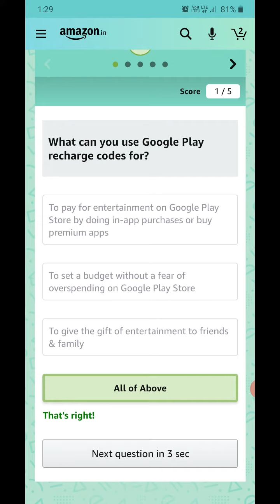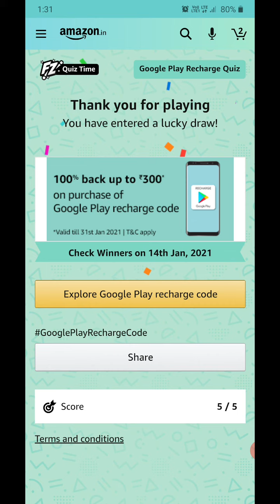Amazon Google Play Recharge Quiz Today Answers | 16 December 2020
amazon quiz
amazon answers
today quiz |
 daily quiz answers |                                   amazon daily quiz answer |
Quiz Answers |
quiz answer
flipkart the great india dance off
Quiz Today Answers
All Quiz Answers
 the great india dance off flipkart
dance flipkart
the great india dance off flipkart today answers
The Great India Dance Off
flipkart dance off
dance off flipkart
dance off
flipkart dance
dance off flipkart
flipkart dance off today answers
flipkart dance off answers
Great India Dance Off
flipkart today game
the great dance Off answers
flipkart the  great india dance off answers |